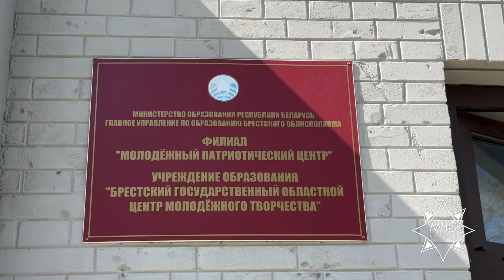Александр Худолеев с рабочим визитом посетил Брест